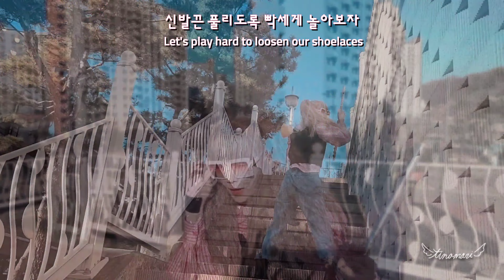60만조회 앵두걸스 '디스코 Disco' 신나고 신나는 디스코 타임 feat.미스타킴 @llllkhy11 @JMORNINGTV @려화Ryeohwa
앵두걸스의 영상을 보면 상큼 기욤 매력에 뿅 반할겁니다~♡
Go see the cute and refreshing original song♡